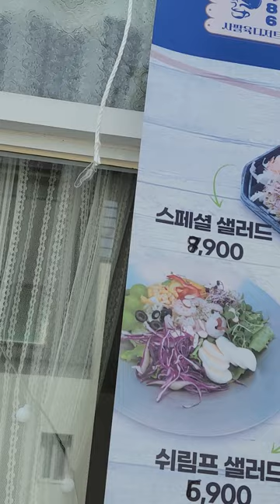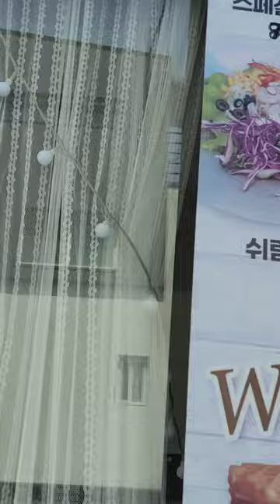🌈친정 교회 다녀 왔어요😊 행복한 주일 저녁 지내세요💕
2024년 5월 12일 어버이주일 어머니께 카네이션 꽃도 달아드리고 어제 선물받은 김치 드릴려고 친정 교회 다녀 왔어요😊 감사합니다💕
하나님 동행하시는 ✨️평안한 주일 저녁✨️ 지내세요💕 항상 영육간에 강건하시길 기도드립니다🙏 모든분들 축복합니다 샬롬💝🌷🧚‍♀️